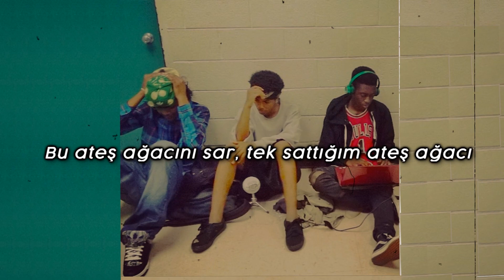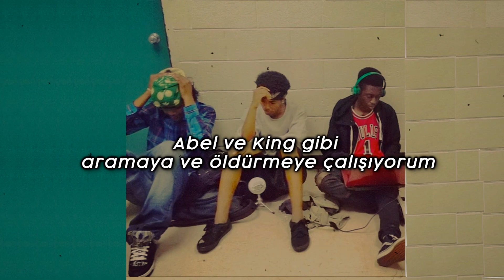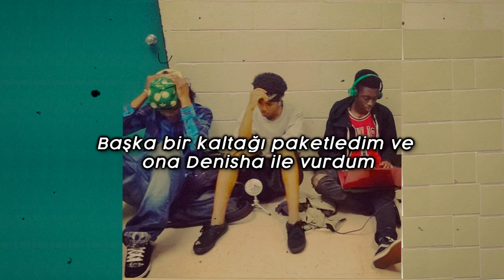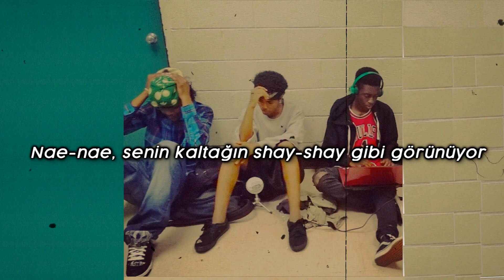Nyora Spouse - $LUMPED WHIP (ft.XXX&NewAge) Türkçe Çeviri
►Şarkı hakkında

Kapak fotoğrafındakiler sırasıyla soldan sağa doğru New Age, X, Nyora.

Bu fotoğraf 27 şubat 2014'de New Age'in instagram hesabından paylaşılmıştır.

►Şarkıda geçen sözlerin anlamları

[Verse 1: Nyora Spouse]

Bu, TENSAKI, hayatımın bir resmi Kısmı : TENSAKI, Floridalı rapçi Nyora Spouse'un bilinen ilk albümü. Nyora'nın şimdiye kadar yayınladığı en uzun proje olan 14 parça içeriyordu. Nyora, yükledikten bir süre sonra albümü ne yazık ki sildi ve şu anda bazı parçalar kayıp bazıları sızdırıldı.

benim orospu Sharkeisha Kısmı : burada ise X, viral Sharkeisha dövüşüne atıfta bulunuyor.

Lac'in arkasındaki zencilerimle konuşuyor olacağım Kısmı : Lac Cadillac'ın kısaltmasıdır. Cadillac ise araba markasıdır.

►Yapım bilgisi

Yazan - Sully the Chief God, Nyora Spouse & XXXTENTACION
Yayın tarihi - 16 Şubat 2014

►Sanatçı bilgisi

►Nyora Spouse

Nyora Spouse, Florida, Lauderhill “Slauderhill”den bir rapçidir ve “Sasuke Uchiha” ve “Itachi Uchiha” gibi hit single'ların yanı sıra XXXTENTACION, Ski Mask The Slump God ve Global Dan gibi diğer sanatçılarla birlikte şarkılar yapmasıyla tanınır. Ve X'in okul arkadaşıdır. Fakat daha sonra X ile kavga etmişlerdir.

Nyora ayrıca, markanın web sitesinde sık sık yeni ürünler yayınlayan giyim markası HäNZöN'ün (Hanzon) sahibidir. Giysiler genellikle Nyora'nın logosunu, birçok kapak resminde de görülebilen şeytan boynuzlu Mona Lisa'nın siyah beyaz bir versiyonunu içeriyor.

►Nyora Spouse Dinle!

►New Age
(Sully the Chief God)

Robert “Sully The Chief God” Daley, Florida Broward Country'den bir rapçidir. Güney Florida'daki Piper Lisesi'nde birlikte geçirdikleri süre boyunca genç rapçi XXXXTENTACION'ın yakın arkadaşı oldu ve öyle kaldı. X'in vefat etmesinin ardından Sully uzun bir ara verdikten sonra rap yapmaya geri döndü.

►Sully the Chief God Dinle!